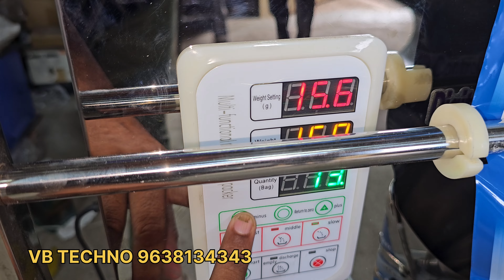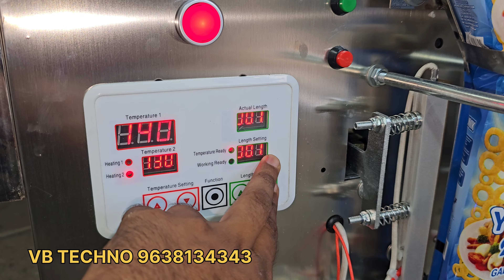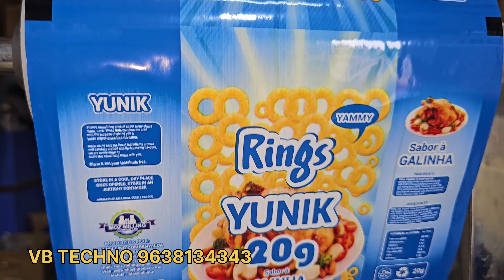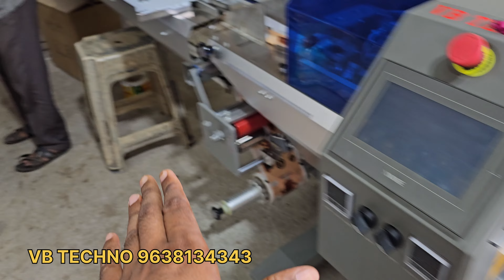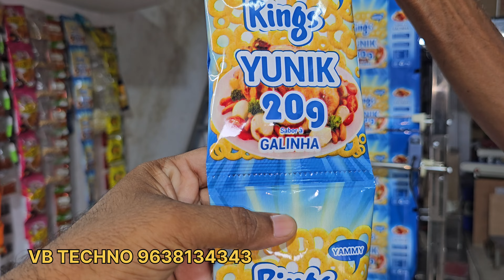Fzl135 Automatic Pouch Packing Machine | Advance Pouch Packing Machine